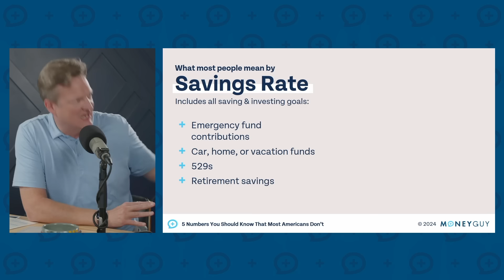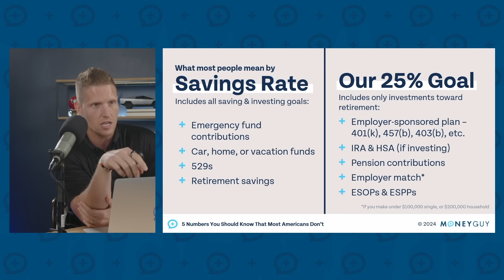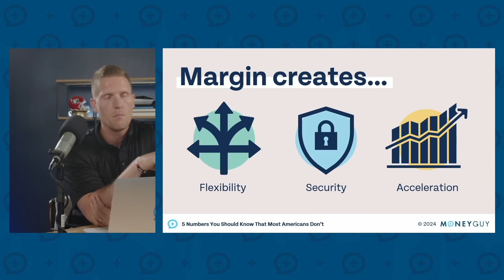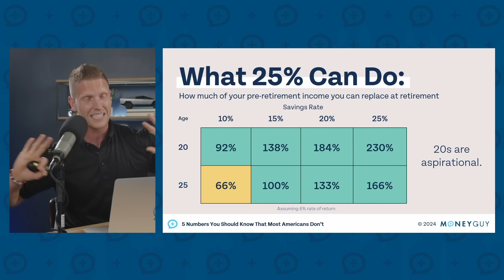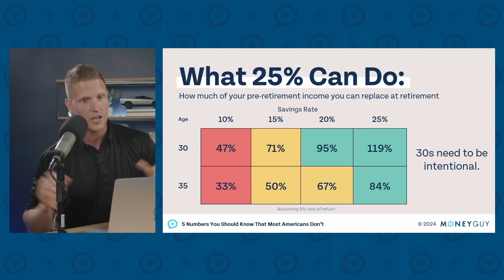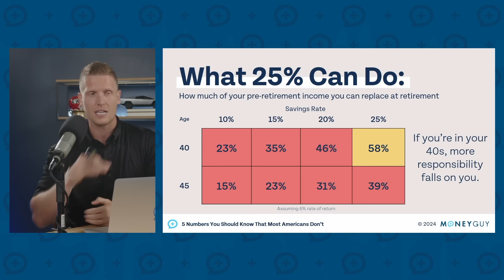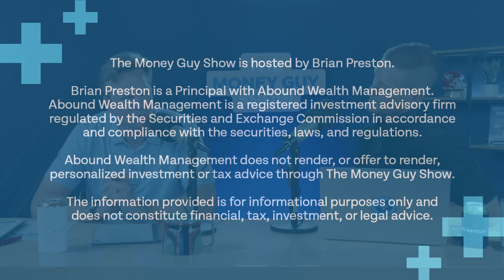Do You Know Your Savings Rate Percentage? (You Should)